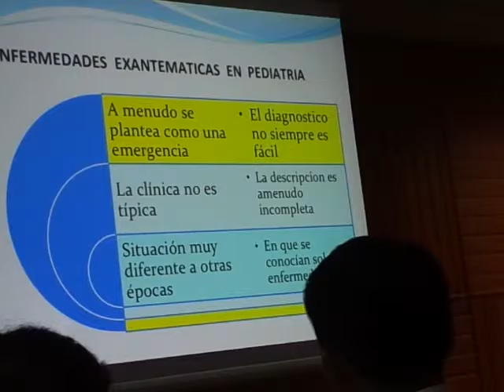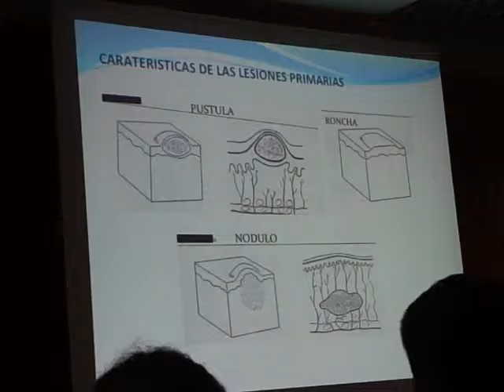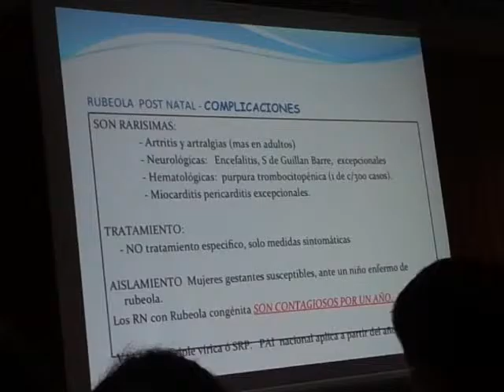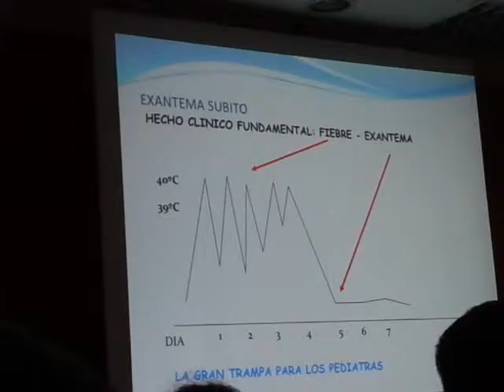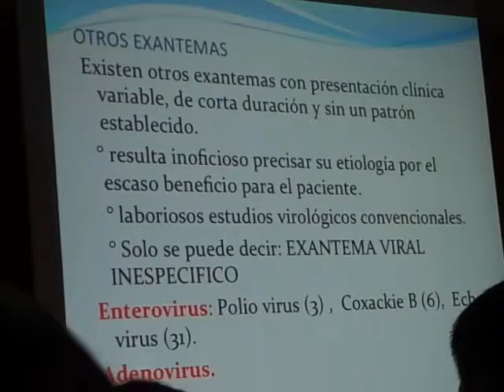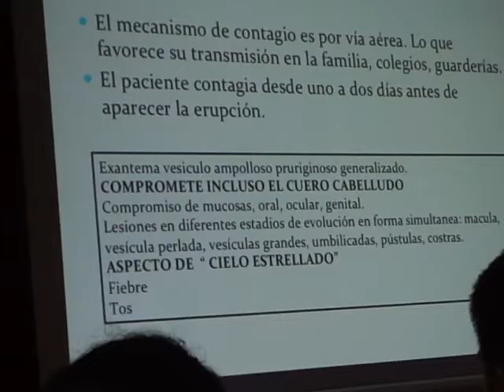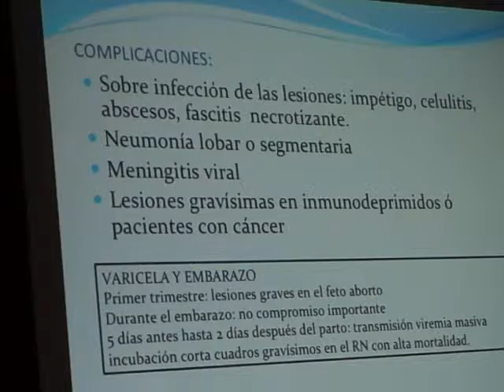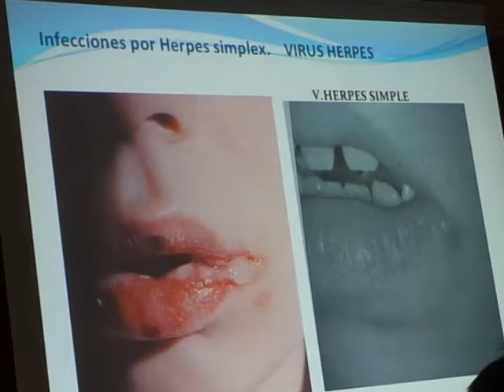Enfermedades exantemicas en pediatría UMSS teoria